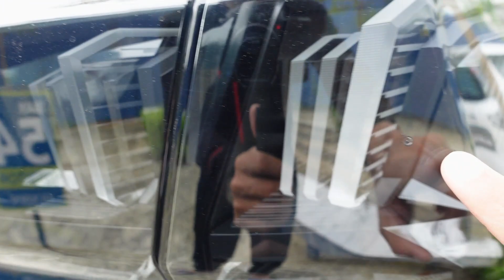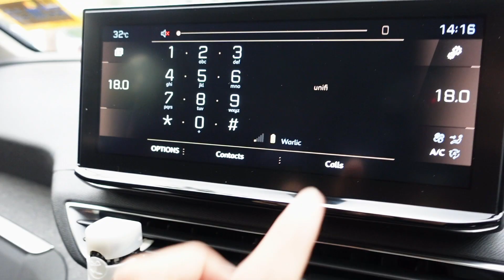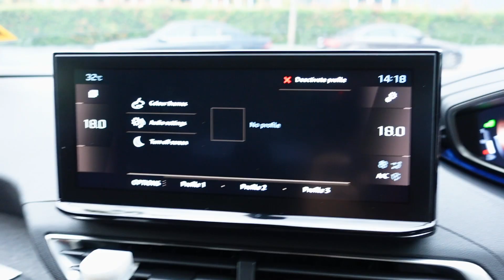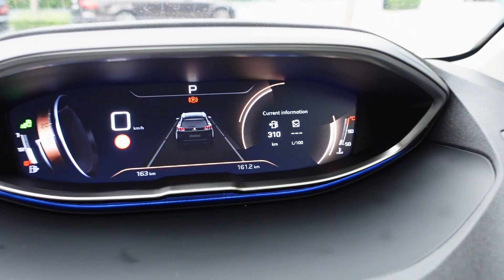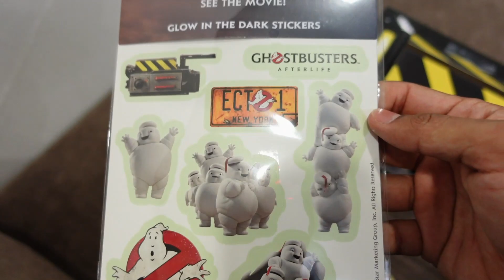GHOSTBUSTERS DATANG RUMAH AKU !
And don't forget to support my animal clinic
'Dr Zawani Animal Clinic'